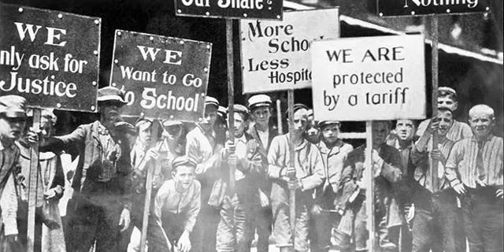1° de mayo. Día Internacional del Trabajador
En conmemoración al Día Internacional del Trabajador celebrado el 1 de mayo, decidimos realizar un video para recordar esta fecha.
En esta imagen, se ve una huelga de trabajadores pidiendo por derechos básicos relacionados a sus oficios y a la educación.